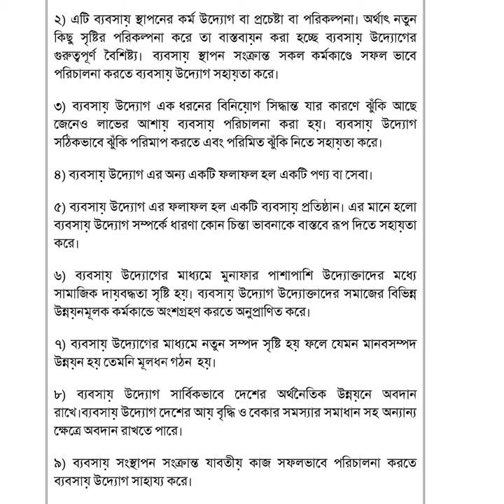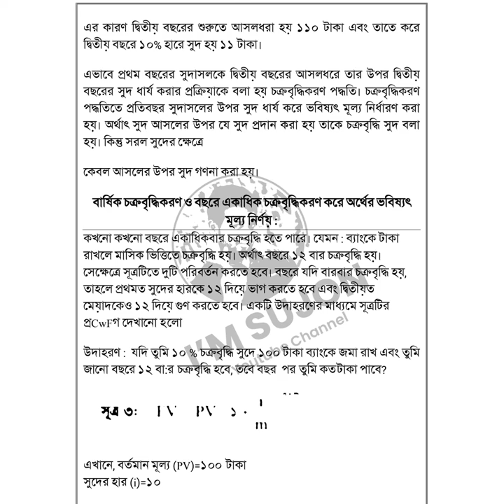SSC 4th Week Full 2021 Assignment Answer | Business Entrepreneur-Finance 3 | Print and Download PDF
ব্যবসায় শিক্ষা বিভাগ সম্পূর্ণ ৪র্থ সপ্তাহ এসাইনমেন্ট ডাউনলোড
🔰সকল সপ্তাহের এসাইনমেন্ট প্রশ্ন ২০২১
 (৬ষ্ঠ-৯ম শ্রেনি) ( SSC 2021 ) ( HSC 2021 )
SSC Exam 2021 Business Entrepreneur-3 Assignment Answer || 4th Week || Business Entrepreneur Answer
SSC 2021 | Finance Assignment Answer | SSC Assignment 2021 Finance 4th Week | SSC 2021 Finance

এসাইনমেন্ট
এসাইনমেন্ট ২০২১
৯ম শ্রেনির এসাইনমেন্ট
৯ম শ্রেনির এসাইনমেন্ট ২০২১
৯ম শ্রেনির এসাইনমেন্ট ৯ম সপ্তাহ
৯ম শ্রেনির এসাইনমেন্ট ১০ম সপ্তাহ
৯ম শ্রেনির এসাইনমেন্ট উত্তর
assignment solution for class 9
new assignment
assignment 2021
class 9 carrier shikkha assignment
class 9 Hindu assignment
৯ম শ্রেনির ক্যারিয়ার শিক্ষা এসাইনমেন্ট উত্তর
৯ম শ্রেনির ইসলাম ধর্ম ও নৈতিক শিক্ষা এসাইনমেন্ট উত্তর
৯ম শ্রেনির হিন্দু ধর্ম ও নৈতিক শিক্ষা এসাইনমেন্ট উত্তর
৯ম শ্রেনির ফিন্যান্স ও ব্যাংকিং এসাইনমেন্ট উত্তর
৯ম শ্রেনির পৌরনীতি ও নাগরিকতা এসাইনমেন্ট উত্তর
৯ম শ্রেনির ইতিহাস ও বিশ্বসভ্যতা এসাইনমেন্ট উত্তর
৯ম শ্রেনির বাংলাদেশ ও বিশ্বপরিচয় এসাইনমেন্ট উত্তর
education
talukdar academy
english apps
high school
school assignment
৯ম শ্রেণির উত্তর
class 9 islam shikkha
class 9 hindu shikkha
class 9 carrier
class 9 hindu
class 9 islam
class 9 carrier shikkha
class 9 accounting
৯ম সপ্তাহের এসাইনমেন্ট উত্তর
১০ম সপ্তাহের এসাইনমেন্ট উত্তর
assignment answer